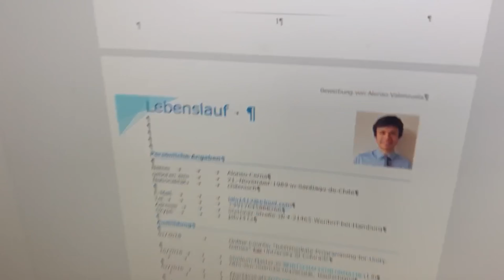Improve your CV with this tipps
Improve your CV instantly with this tipps.